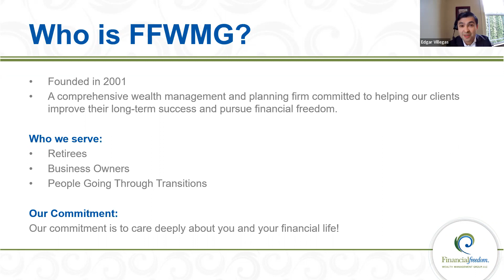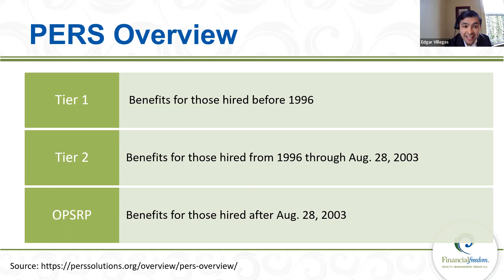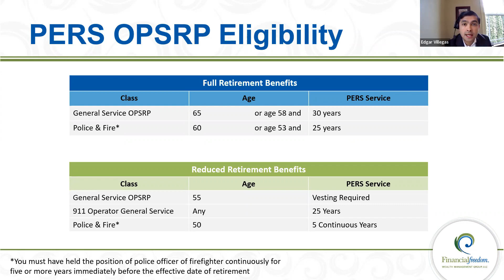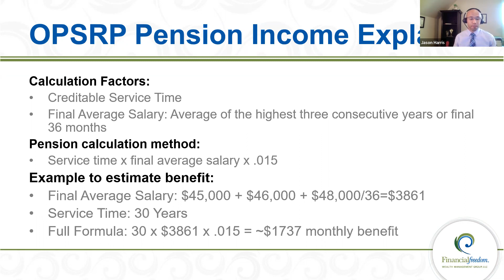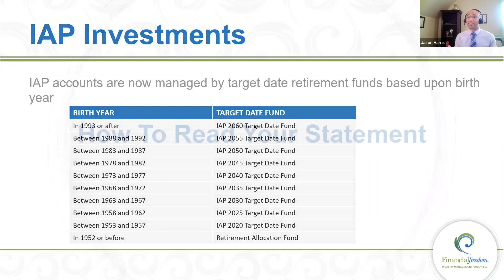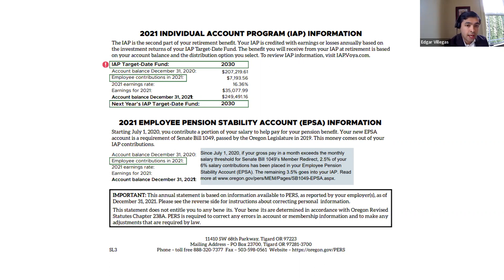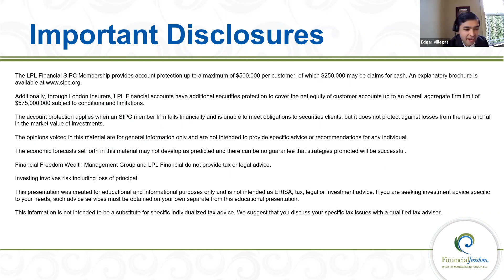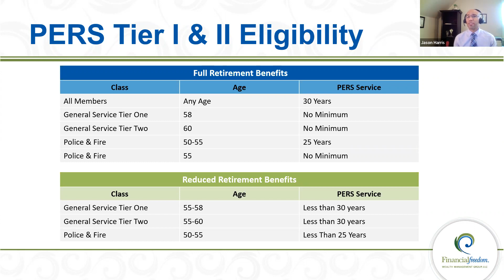Oregon PERS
Join Vice President and Chief Operating Officer, Jason Harris, and Wealth Advisor, Edgar Villegas, as they go over the different Oregon PERS options.